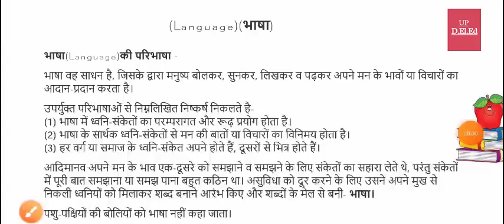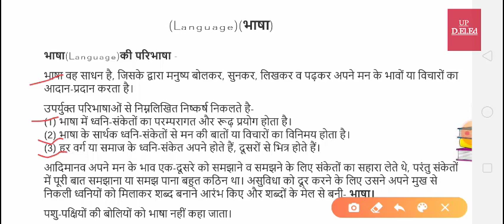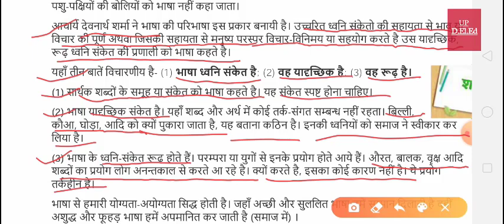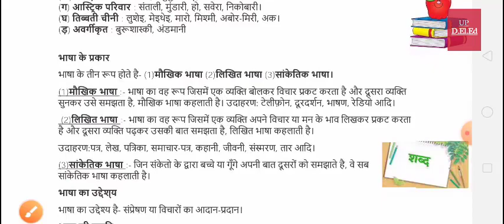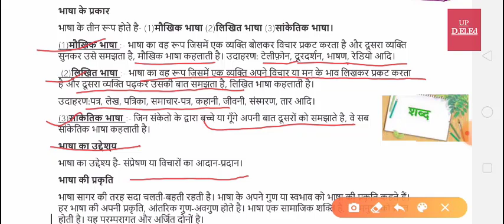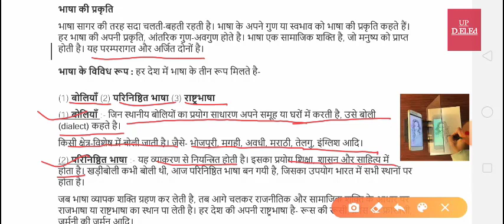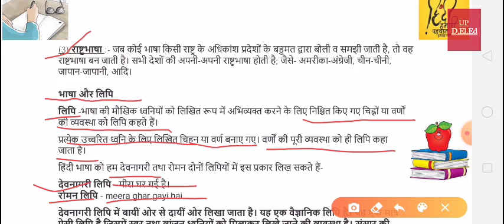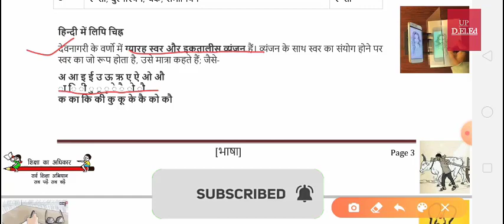L2 हिंदी भाषा की ध्वनियों को सुनकर समझना एवं शुद्ध उच्चारण By Manisha 1 SEM UP DELED/BTC TET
# manisha
This lecture is about Hindi language and lipi(script).
My Digital Library चैनल पर आपका स्वागत है, UP D.El.Ed / TET की तैयारी के लिए आपका एक-स्टॉप समाधान है।
शीर्ष शिक्षक आपको इस चैनल पर पढ़ाएंगे। हम पूरे पाठ्यक्रम, रणनीति, अपडेट और अधिसूचना को कवर करेंगे, जो आपको UP D.El.Ed सेमेस्टर परीक्षा में अधिकतम अंक प्राप्त करने और UP TET AND SUPER TET परीक्षा को क्रैक करने में मदद करेगा।

up deled exam,
up deled news,
up deled marksheet and certificate,
up deled btc,
up deled bal vikas,
up deled breaking news,
up deled btc exam date,
up deled books pdf,
up deled books,
up deled books pdf 3rd semester,
up deled books pdf 1st semester,
up deled classes,
up deled classes 1st semester,
up deled cut off 2019,
up deled computer 1st semester,
up deled cut off merit list 2019,
up deled channel,
up deled current news,
up deled college list,
up deled date sheet 2020,
up deled math,
up deled marksheet,
up deled math 3rd semester,
up deled math 2nd semester,
up deled merit list 2019,
up deled math first semester,
up deled math classes,
up deled news today,
up deled paper news,
up deled project 2nd semester,
up deled pariksha,
up deled private college list,
up deled question paper,
up deled exam question paper,
up deled second semester,
up deled scholarship,
up deled second semester english,
up deled second semester classes,
up deled sanskrit 1st semester,
up deled scholarship 2020,
up deled syllabus,
up deled second semester project file,
up deled third semester,
up deled third semester exam date,
up deled today news,
up deled third semester math,
up deled third semester exam,
up deled third semester samaveshi shiksha,
up deled third semester computer,
up deled third semester science,
up deled update news,
up deled unit test,
up deled scholarship update,
up deled exam update 2020,
up deled whatsapp group,
project work up deled 4th semester,
up deled previous year question papers,
up deled 1st semester exam date 2020 today,
up deled 2nd semester,
up deled 2020,
tion form,
up btc barsat,
up btc barsat bhi hai,
up btc bal vikas notes,
up btc books pdf,
scert up btc books pdf,
up bed vs btc,
btc boost up,
btc signup bonus,
up btc cut off 2019 district wise,
up btc cut off 2019,
up btc cut off 2020,
up btc cut off 2017,
up btc college list pdf,
up btc cut off 2018 district wise,
up btc online classes,
up btc deled,
deled up btc 1st semester,
up btc exam date 2020,
up btc form date 2020,
up d.el.ed btc,
btc up or down,
up btc entrance exam 2020,
up btc exam news,
up btc entrance exam question paper,
up btc eligibility,
up btc first semester exam date 2020,
up btc form,
up btc first semester sanskrit,
up btc first semester exam,
up btc fees,
up btc first semester syllabus,
up btc first semester classes,
up btc government college cut off 2019,
up btc government college list pdf,
up btc government college list pdf 2019,
up btc govt college list,
up btc gunak,
up btc kya hai,
up btc marksheet image,
up btc ka form kab aayega,
up btc ka paper kab hoga,
up btc ka form kab tak aayega,
up btc ke form kab aayenge,
up btc ka board name kya hai,
up btc me kitne percentage chahiye,
up btc scholarship kaise check kare,
up btc latest news,
up btc merit list 2019,
up btc exam latest news,
up btc scholarship latest news,
up btc me admission kaise hota hai,
up btc math,
up btc math 1st semester,
up btc merit list 2017 district wise,
deled up btc math,
up btc news today,
up btc news today in hindi,
up btc news high court,